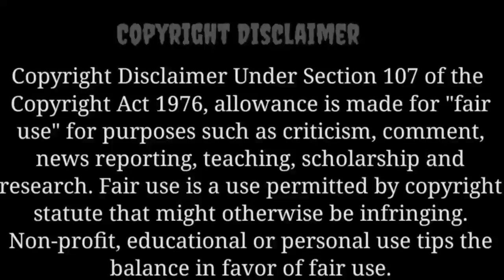🔥Devil😈Husband His Innocent Wife🔥||Full Episode in Hindi/Urdu Explained|| Part 1